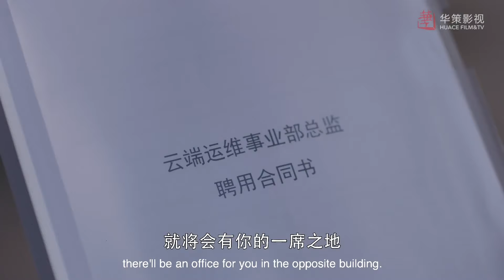[ENG]恶臭前男友不断纠缠，对手公司挖人夏颜为爱拒绝 | 我和我们在一起 BeTogether | 张彬彬 孙怡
►剧集信息：
导演: 崔亮
编剧: 袁帅
主演: 孙怡 / 张彬彬 / 马栗 / 李泊文 / 杜雨宸 / 张雯 / 涂松岩 / 刘宥畅
类型: 剧情 / 喜剧 / 爱情
制片国家/地区: 中国大陆
语言: 汉语普通话
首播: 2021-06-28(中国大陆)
集数: 35
单集片长: 45

►剧情简介：
       夏颜、韩爽、赵小蕾与项楠是从大学时代就认识的好闺蜜，四人在同一城市工作、生活。夏颜立志要设计出能改变人们生活方式的优质APP，故毕业后留在了IT产业聚集的大都市，凭借自身的努力拼搏，最终成为SG集团的一名项目负责人，并在经历感情的起起落落后收获了诚挚的爱情。家庭条件优越的韩爽，为了坚守自己的设计梦想，跳出父母安排的舒适圈，从时尚家具店兼职导购的工作开始独立打拼，与医生马克经过无数磨砺终成眷属。生于传统家庭的赵小蕾，在结婚前夕惨遭男友分手，在几位好友的鼓励与帮助下最终走出失恋阴影，寻回自信与自我。医生项楠看似沉稳理智，实则封闭内心，直到一场意外，让她重拾对生命的信仰。历尽波折，四个奔三女青年相互鼓励扶持，齐心协力解决彼此生活中发生的种种问题和困惑，并见证彼此的成长与蜕变。